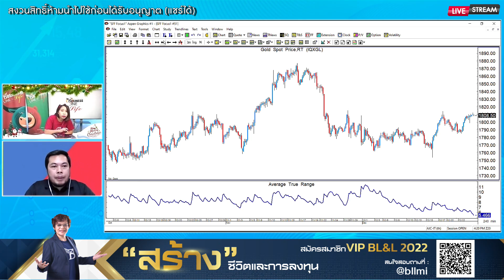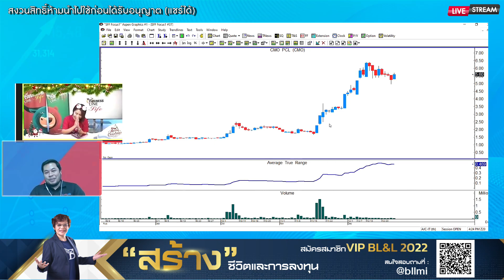จรณเวท ศักดิ์ศรี 24-12-64 On Business Line & Life